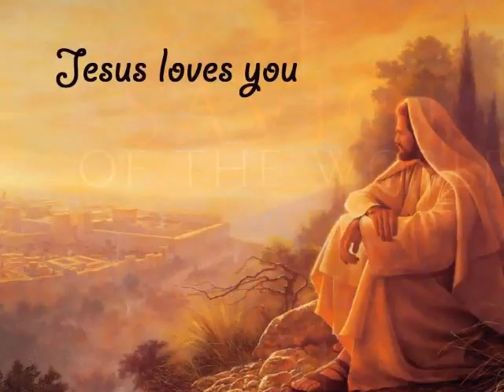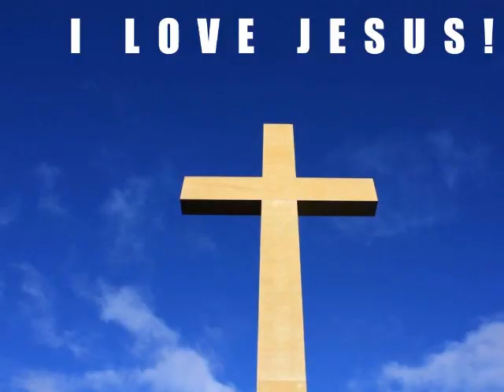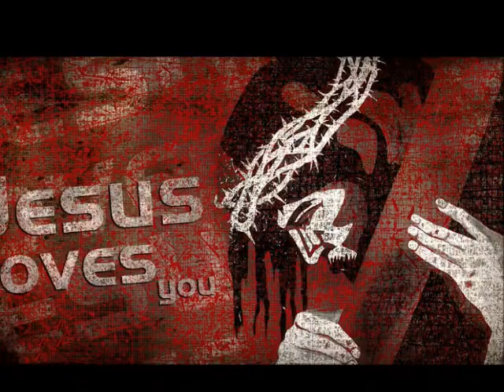Kuva Ne Kathde Gaeti - Taralio